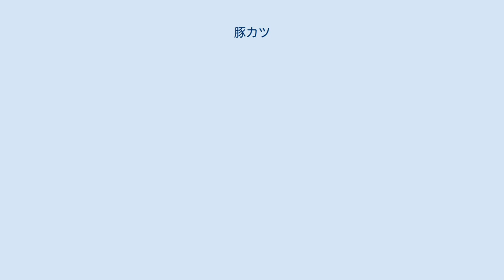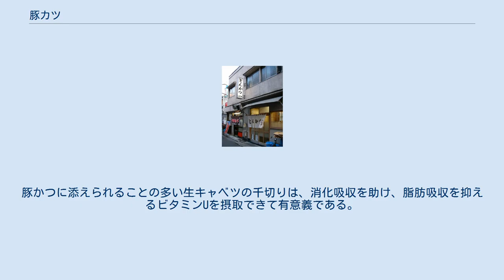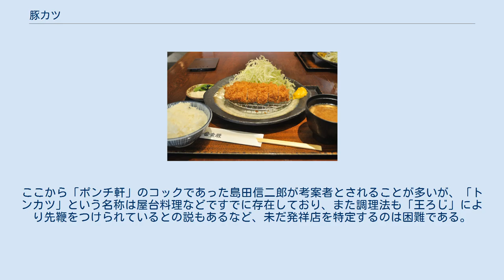豚カツ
豚カツの定食 豚カツ（とんかつ）は、厚みのある豚のロースやヒレのスライス肉を、小麦粉・溶き卵・パン粉をまとわせて食用油で揚げた料理である。
表記は、「とんかつ」・「とんカツ」・「トンカツ」・「豚カツ」など様々である。
単に「カツ」と書かれることもある。
カツはカツレツの略である。
 家庭用のレシピとしては、以下が一般的である。
 スライスされた豚肉を使う。
筋切りをして塩コショウを振る。
 小麦粉あるいは片栗粉をまぶして軽くはたき落し、溶き卵にくぐらせ、パン粉をつける。
 天ぷら鍋に揚げ油を満たし、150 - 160℃という比較的低温で10分ほど揚げる。
衣をカリっとした食感とするために、最後の1分間だけ火を強くするとよいともされる。
 数センチメートル幅に切り分け、ソースやからしなどを添えて提供する。
 業務店では、効率化のため小麦粉と溶き玉子の代わりに業務用に販売されている「バッター粉」で代用している例も多い。
バッター粉とはあらかじめ小麦粉と玉子の乾燥粉末を配合したもので「てんぷら粉」とほぼ同じものである。
 カツレツとの違いは、フライの調理法をとるカツレツに対し、ディープ・フライの調理法をとることにある。
油にどっぷりと浸して揚げるディープ・フライは、加熱時に外気に触れるフライに比べ肉に含まれる水分の蒸発が少ないため、しっとりと柔らかな食感に仕上がる。
 とんかつ屋の例（東京・神保町） 現在「とんかつ専門店」の多くは、茶碗飯・味噌汁・香の物をセットにした和食のスタイルで「とんかつ」を提供している。
 とんかつを調味するために、とんかつソース、ゴマ（すり鉢ですり、ソースに混ぜる食べ方が推奨される店もある）、辛子、塩などが添えられることもある。
しかしながら店や地域によっては、ライスを平皿盛りし、とんかつソースではなくデミグラスソースをかけて供するなど、洋食のスタイルを残している例も少なくない。
 肉の部位はロースとヒレのどちらかを選択できる店が多い。
用いられた部位によりそれぞれロースカツ、ヒレカツと呼ばれる。
豚かつに添えられることの多い生キャベツの千切りは、消化吸収を助け、脂肪吸収を抑えるビタミンUを摂取できて有意義である。
またしじみ汁を添える店が多い。
しじみ汁を摂取することで、脂肪分の分解を助けるメチオニンや、そこから合成されるタウリンといったアミノ酸が摂取できて理に適うといわれている。
 豚カツという名称の由来は、“豚”の音読みの「トン」と、フランス料理の"côtelettes"（コートレットの英語読みであるカットレット cutlet）の組み合わせから。
 1899年（明治32年)に洋食店「煉瓦亭」において「ポークカツレツ」という豚カツに通じる名称で豚肉をディープ・フライで揚げるという調理方法が見られる。洋食店「ポンチ軒」で現在の豚カツと同様の調理方法が1929年（昭和4年）に登場する。
ここから「ポンチ軒」のコックであった島田信二郎が考案者とされることが多いが、「トンカツ」という名称は屋台料理などですでに存在しており、また調理法も「王ろじ」により先鞭をつけられているとの説もあるなど、未だ発祥店を特定するのは困難である。
 カツサンド 豚カツは、さらに調理されて別の料理となったり、他の料理と組み合わせて供せられる。
 地方料理も多く、かつめし、エスカロップ、味噌カツ、トンカツラーメン、トルコライス、ボルガライス、タレカツなど、また地元のブランド豚を使用するなど町おこしの一環としても利用されている。